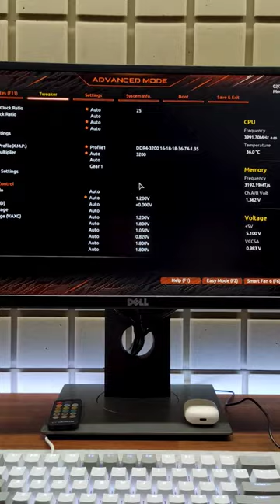Свистит процессор? Сделай это и перестанет!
1. CPU Enhanced Halt(C1E)
2. C6/C7 State Support

Также можно поиграться с режимами питания в Панели управления.

Знаешь ещё методы? Пиши в комментариях